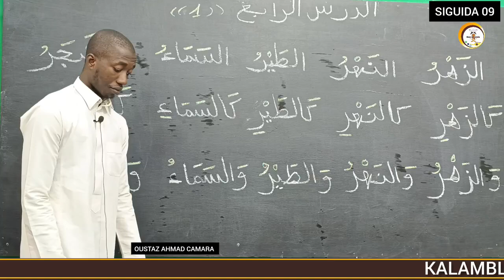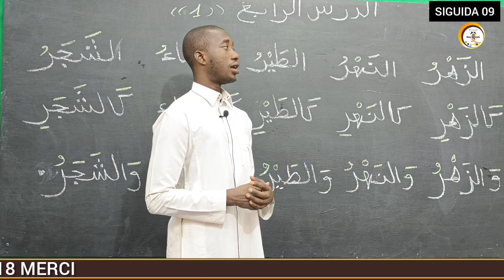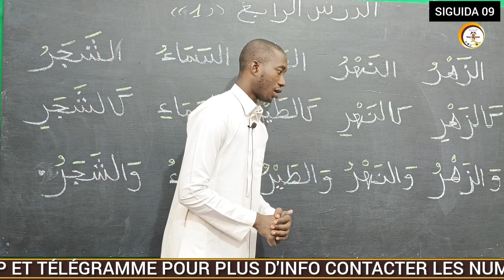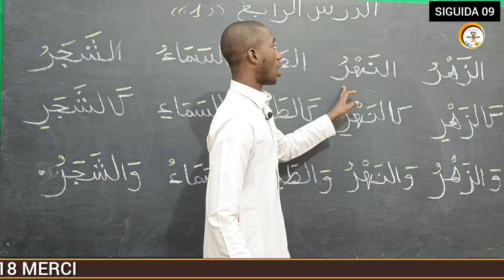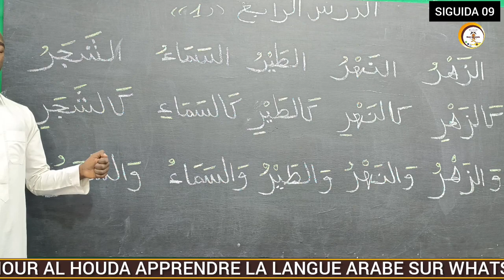09. ÉPISODE APPRENDRE LA LANGUE ARABE PAR OUSTAZ AHMAD CAMARA